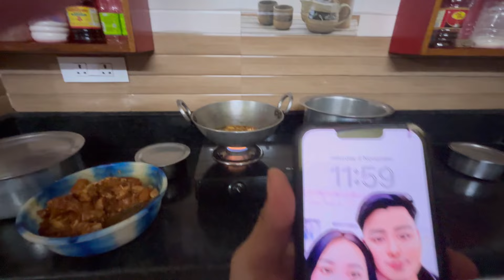Late Diwali vlog 🪔||ft.@Abhinash_Pradhan @manikashrestha5819 ||diwalivlog2024||vlog 26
diwalivlog2024 ft.@Abhinash_Pradhan @manikashrestha5819 @yvonnerai8932